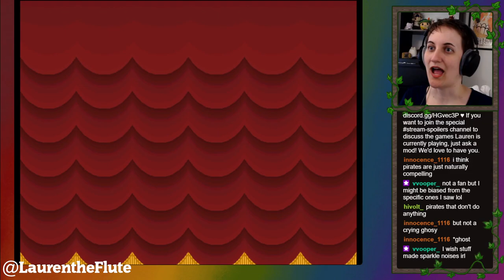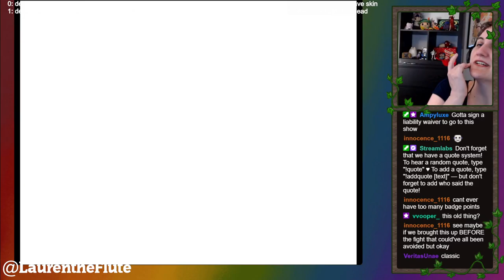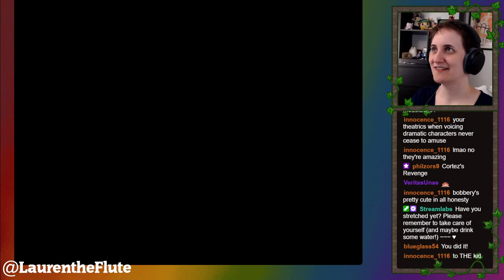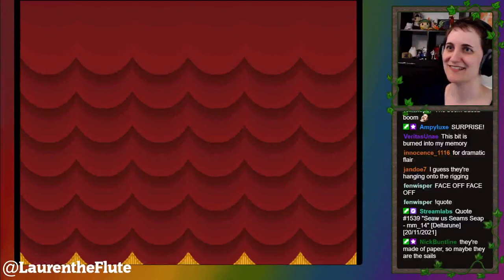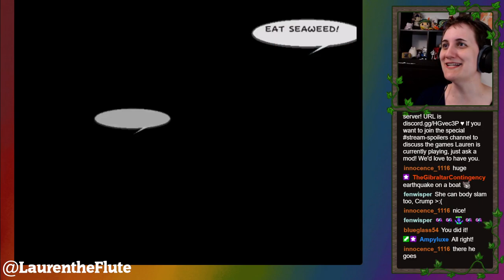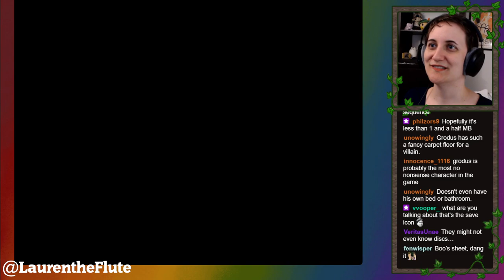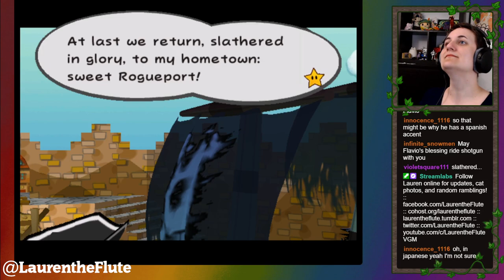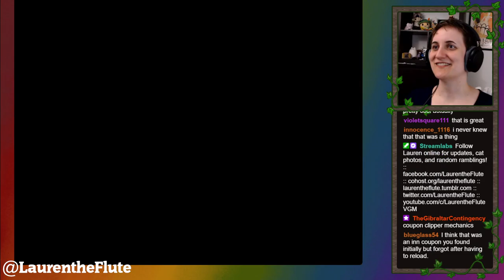Lauren plays TTYD #22: Cortez, Crump returns, and another Peach interlude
Cortez is really, really funny. And his fight is really cool and memorable! There's a lot of really good stuff in this chapter; I laughed a lot, I found the characters endearing, I had a lot of fun talking to Luigi as always — good stuff. Unfortunately, the Peach interlude was especially bad. By this point, you all knew this was coming, right? I wasn't sure if I even needed to rant about it, but I did anyway, because that's how I roll.

Where this game is good, it's really charming and lovable and good. But unfortunately it's got some pretty big and annoying flaws! Alas.

I stream a lot on Twitch @

0:00 Update on projects, catching up
8:43 Pirate's Grotto
13:23 Meeting Cortez
20:14 Battle begins
30:45 Second phase (heart)
33:10 Third phase (weapons)
39:10 Devoured audience
34:33 Victory!
45:57 End of Chapter 5
56:54 Crump appears
1:06:15 Striking a deal with Cortez
1:14:39 Battle with Crump
1:24:34 Victory, again!
1:28:48 Peach interlude
1:40:50 Lauren rants about their choices
1:52:36 Resuming the game
2:01:29 Bowser interlude
2:09:45 Mario goes to Rogueport
2:19:22 Luigi's adventures in Jazzafrazz
2:24:32 Exploring
2:41:28 Super Luigi Book 1
2:48:12 Unlocking more lore